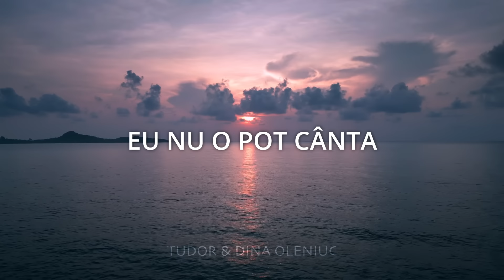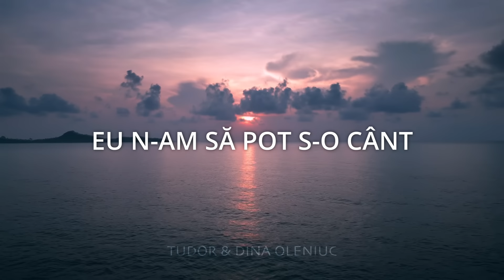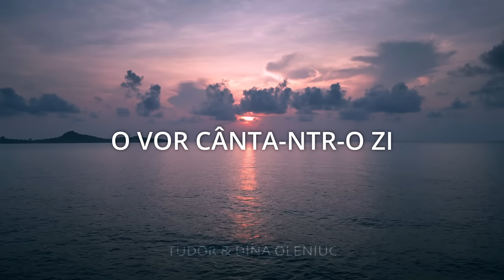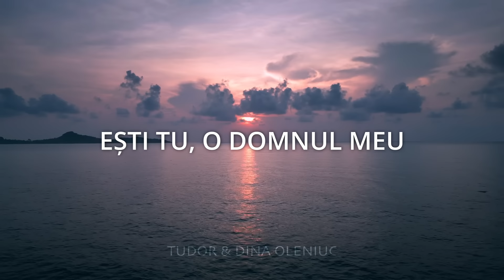Cântarea biruinței - Tudor & Dina Oleniuc (cover)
Autor - Viorel Manolache
Producție muzicală - Tudor Oleniuc, Edy Tcaciuc